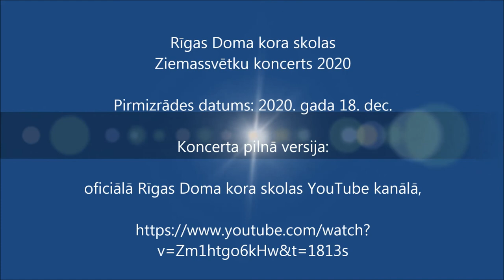"Groteska deja" - Arvīds Žilinskis. Piano Solo by Gustavs Vanags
VECC NSA Riga Cathedral Choir School, pedagogue - Irina Balabkina